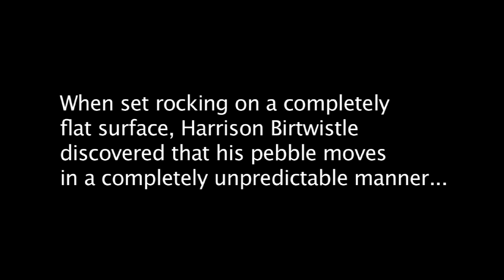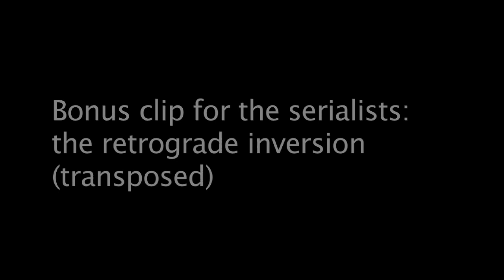NMC - Harrison Birtwistle's Aleatoric Pebble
Harrison Birtwistle demonstrates the unpredictable properties of his pebble found on Aldeburgh beach.